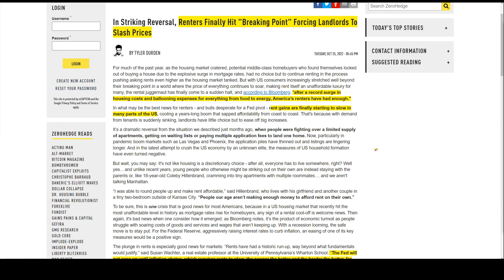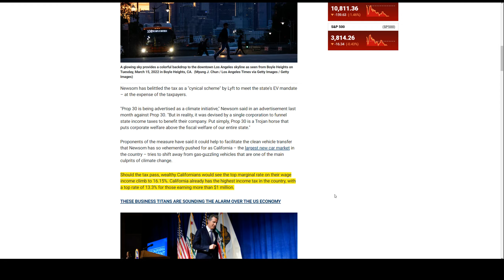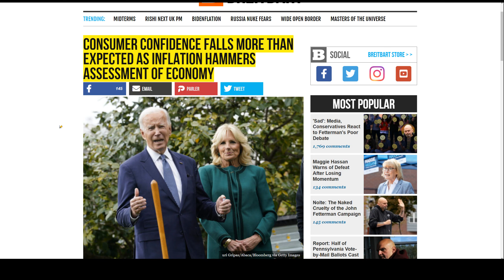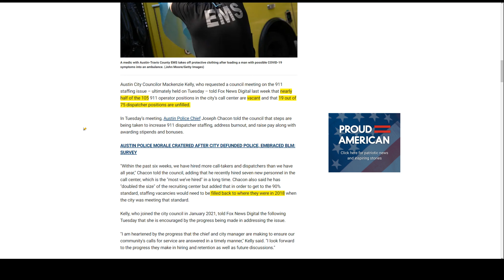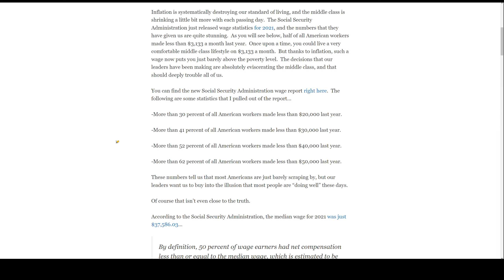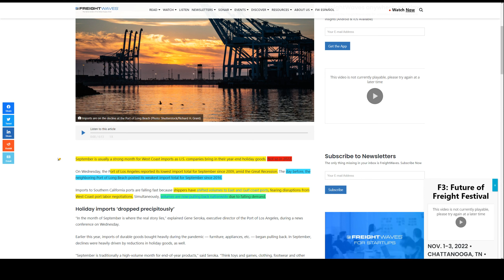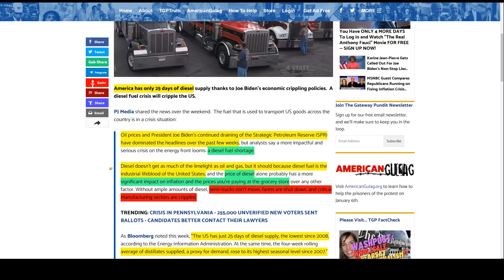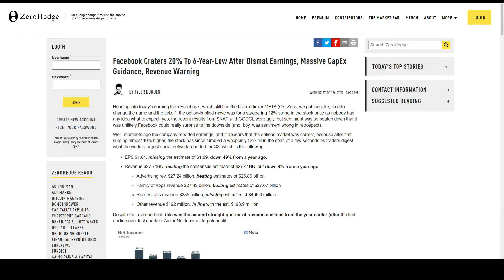The US Economy is COLLAPSING! ONLY 25 DAYS LEFT. Inflation-Food-Diesel, Shipping IMPLODES! Feds Hike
Painting the big picture of the collapsing USA economy from worsening economic data out of September & October. Things are not looking better, but worse. Food shortages, higher inflation, diesel, rent is astronomical, business earnings plummet, credit card debt is rising... Feds hike interest rates again.

0:00 Announcements
1:34 Renters Breaking Point
2:52 Tax Hikes
4:15 Inflation Hits Food
6:48 Consumer debt crunch
8:50 You're on Your own
10:43 Death of the middle class
13:15 Dollar & Yen
15:11 Shipping implodes
17:32 Diesel Shortage-25 days left
18:55 Home Prices to fall 20%?
21:00 Going hungry